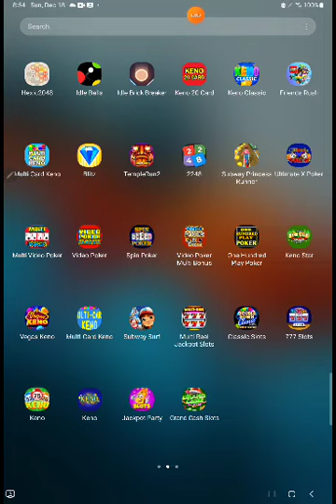Subway Surfers Daily Score Challenge Episode 12